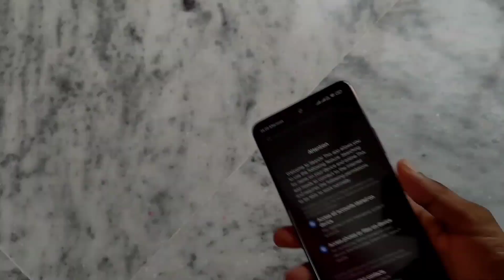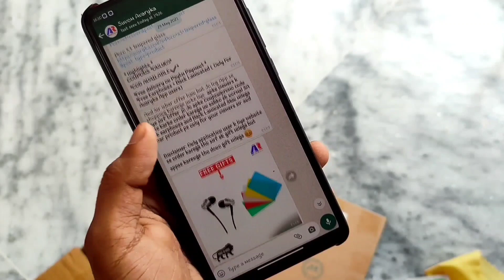Redmi Note 10 Pro/Max Original Accessories | Original Camera Bump Protective Cover & Gaming Glass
Redmi Note 10 Pro/Max Original Accessories | Original Camera Bump Protective Cover & BGMI PUBG COD Gaming Glass

*Highlights: "*
*"COD AVAILABLE✔️"*
*"Free delivery on Paytm Payment "*
*"Free Earphones + Back Laminated ( Only For Avaryka App users)*

And  isbar offer hain but Jo log App se shopping karenge unke liye  ( OTG Gang  viewers k liye sirf Offer jo Jo mere Coupon/promo code use karke order karega un sabko ek normal sa ek earphones and Back Laminated Skin milega har product pe only for our Gang )